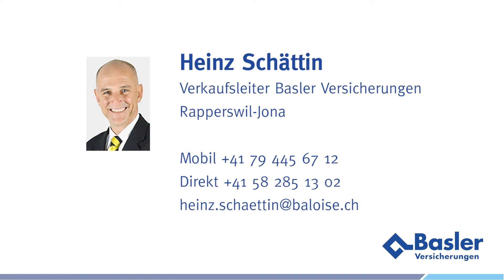2021 Versicherungen leicht gemacht Unfall